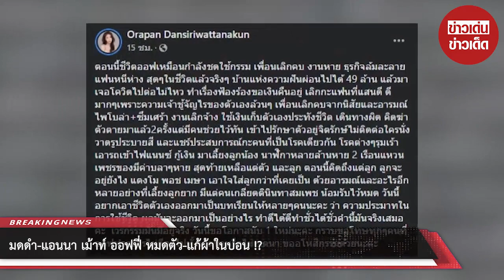มดดำ-แอนนา เม้าท์ ออฟฟี่ หมดตัว-แก้ผ้าในบ่อน !?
ขอบคุณที่มา :
ขอขอบคุณข้อมูลจาก: